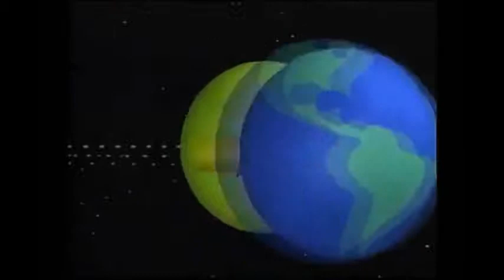NDW: EMAK feat. Europa "Tiere"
With apologies to the amazing EMAK. It's such a cool instrumental track.